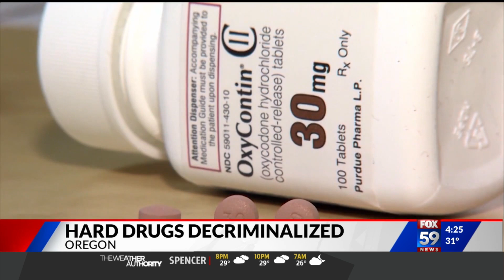Hard drugs decriminalized in Oregon